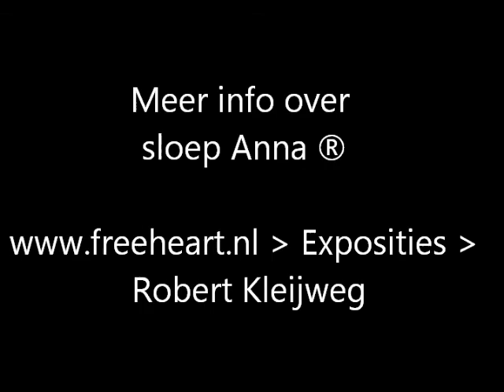Nationaal Regenboog Evenement op de plassen van het Groene Hart 2011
Een zeil evenement in het Groene Hart, de Regenboog klasse, de koningin onder de open zeilboten. Op het Braassemermeer, de Kagerplassen, de Westeinder en de Vinkeveense en de finale op de Nieuwkoopse plassen.
Gesponsord door onder anderen BMW en de RABO bank is het een geweldig evenement geweest, op het water maar zeker ook op de wal.

ik heb geprobeerd het te filmen, wat een beetje gelukt is, mooie beelden zijn het wel, ik kijk uit naar volgend jaar